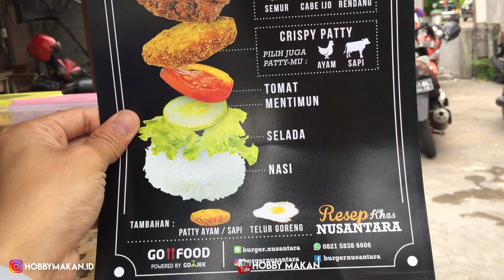VIRAL ,TERNYATA DARI NASI !! BURGER NASI DI JALAN PUTRI DARA NANTE | PONTIANAK STREET FOOD #137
Harga : Burger Komplit Rp. 20.000/pcs

Lokasi : Jalan Putri Dara Nante (Bersebrangan Cafe Alila).